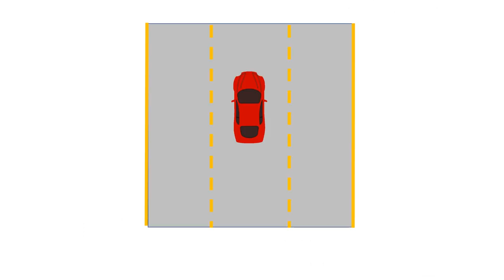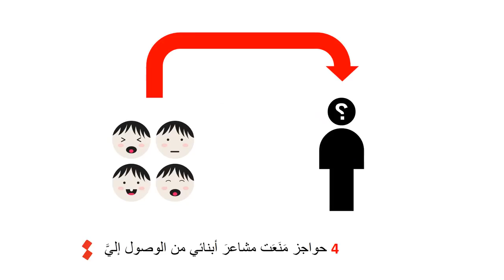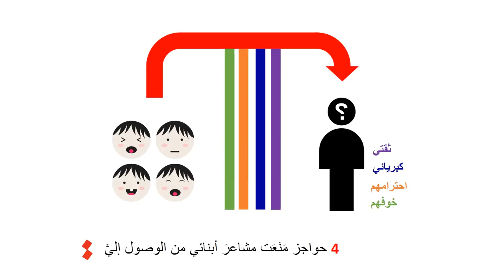النقطة العمياء | Blind Spot | Mohammad Al-Issa محمد العيسى | TEDxAlBahar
Mohammed depicts the importance of correcting blind spots you may have as individuals and as a parental team. Blind spots can be painfully obvious to everyone, but potentially devastating to those in the thick of it. He points to one common example: where a father realizes what name his daughter uses to symbolize him and how his actions to protect her affects and hurts her.

يستعرض محمد أهمية الإدراك بوجود نقطة عمياء، تلك التي يصعب على المرء إدراكها بالرغم من تواجدها، كما أنها تأثر سلبًا على المحيط. مهندس استشاري متقاعد حديثًا من شركة أرامكو السعودية بعد خدمة ٣١ سنة. وهو توستامستر حاصل على وسام العريف المميّز وهو أعلى وسام تمنحه منظمة التوستماستر العالمية.

A recently retired consulting engineer from Saudi Aramco Company after 31 years of service, and a distinguishable toastmaster. This talk was given at a TEDx event using the TED conference format but independently organized by a local community.